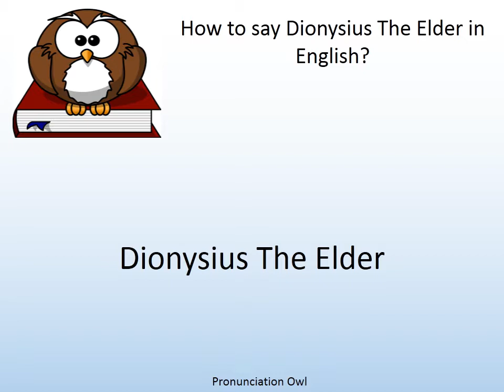How to say Dionysius The Elder in English? - Pronunciation Owl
How to say Dionysius The Elder in English? Learn the pronunciation of Dionysius The Elder!